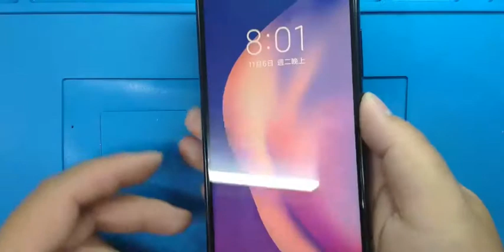小米8青春版手机换屏幕拆机安装教程视频 原创 高清正版视频在线观看–爱奇艺 -手机拆机维修